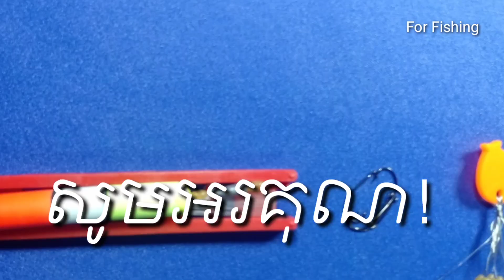How to hook fishing-Fishing Knots for hook-lures and line-រៀនចងផ្លែសន្ទូចដើម្បីស្ទូចត្រី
- Hello! I am MOUNY the you tube owner Mouny Fishing
 My you tube talks about ,how to fishing, how to hookfor fishing , education, society, and a lot of
 good scenery. I will post the video to all friends everyday. Thank for
 watching my you tube!
Cambodia News Live, How to hook fishing-Fishing Knots for hook-lures and line-រៀនចងផ្លែសន្ទូចដើម្បីស្ទូចត្រី

 👉🏻 My Channel: Mouny Fishing